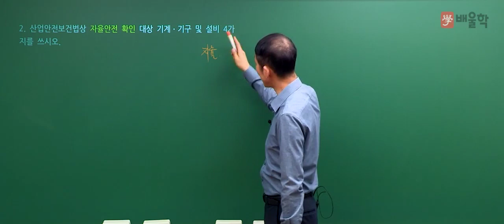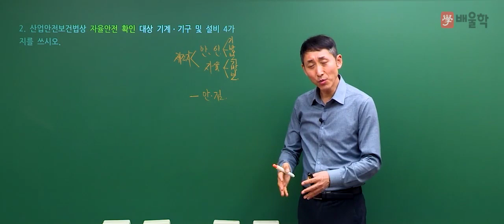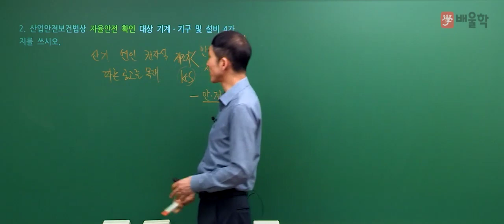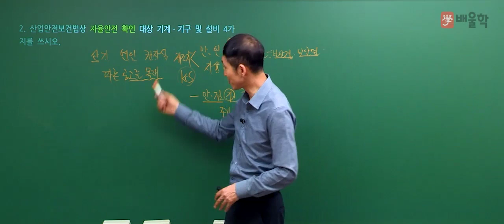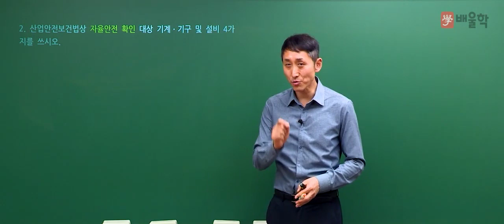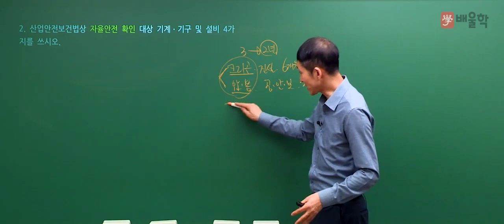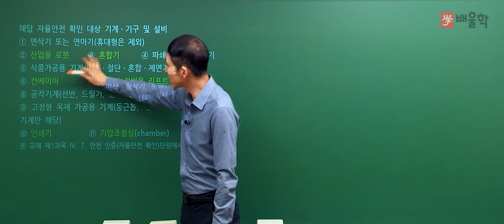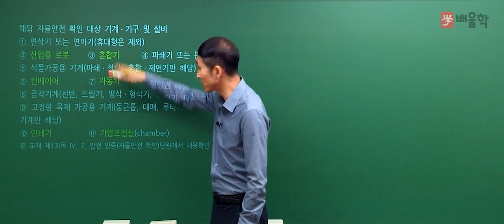[산업안전기사 실기] 2018년 3회 실기 기출 풀이 2 - 김용원 교수님